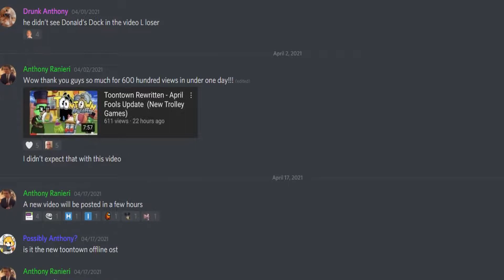Come Join My Discord! - Anthony Ranieri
Here are more links because one wasn't enough